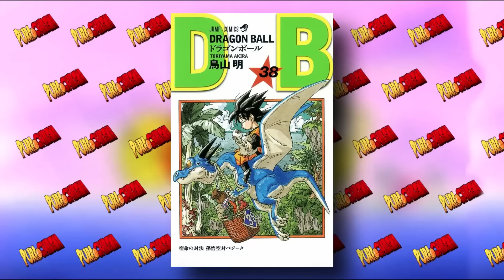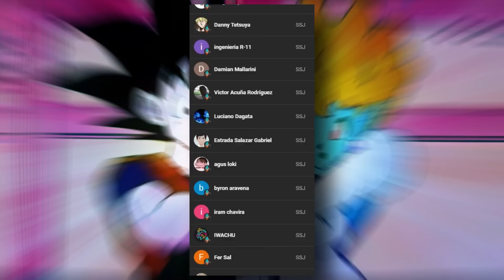#69 Curiosidades Que No Sabias De Dragon Ball Super Super Hero